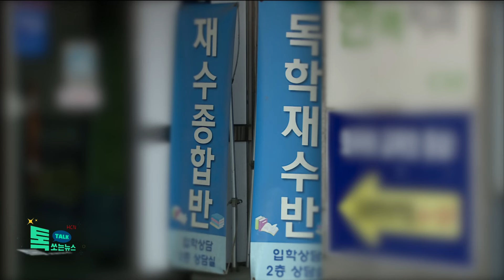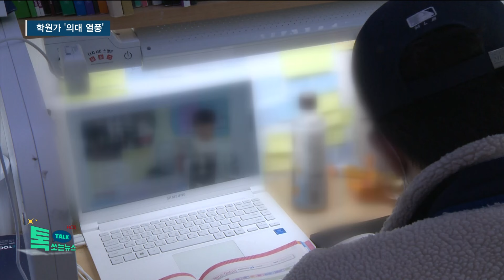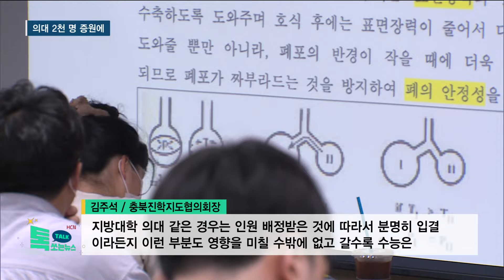의대 2천 명 증원에 학원가 '의대 열풍'//HCN충북방송